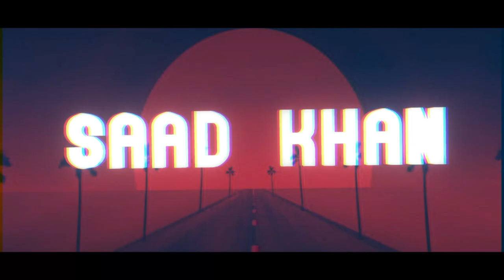ALLAH HOO (poem) | FOR KIDS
Assalam o Alaikum Warahmatullahi Wabarakatu

This is a Islamic Channel where you get Islamic Nasheeds, Islamic lectures, Quran Recitation & other Islamic videos Inshallah.